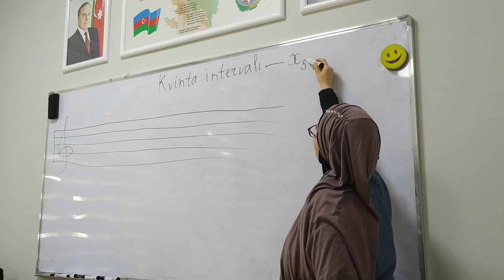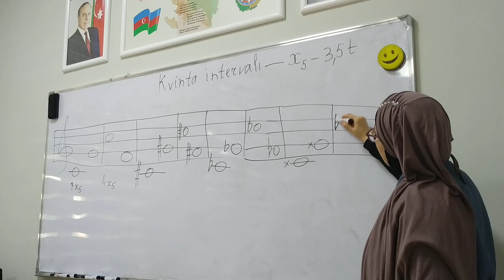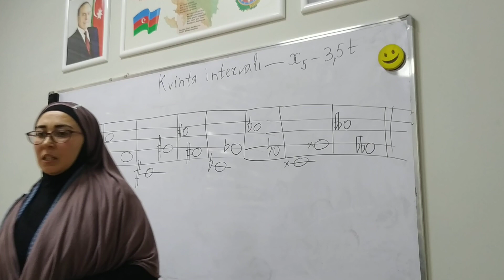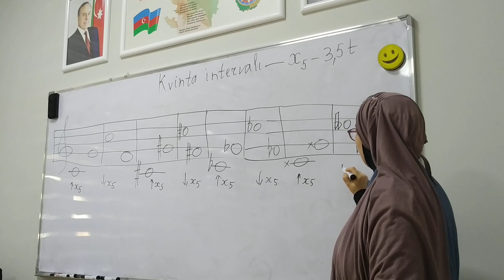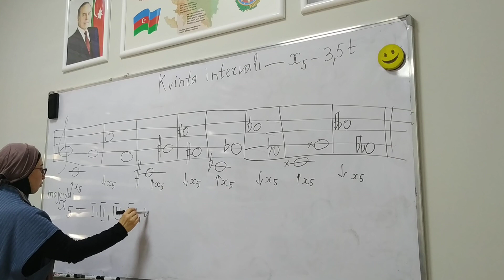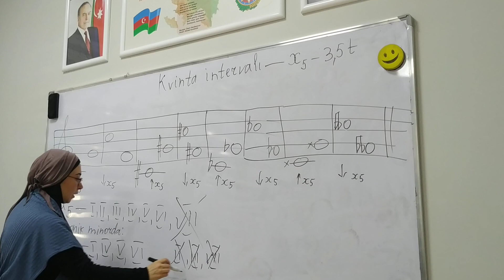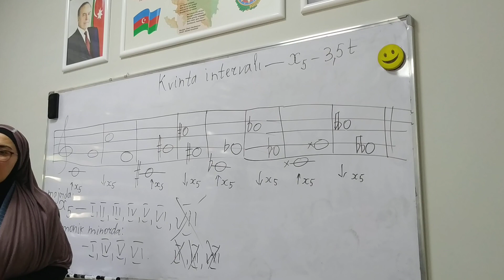Kvinta intervalı-Səsdən və ladda